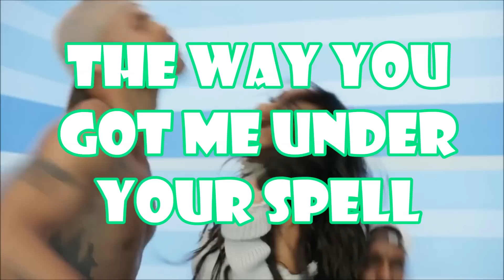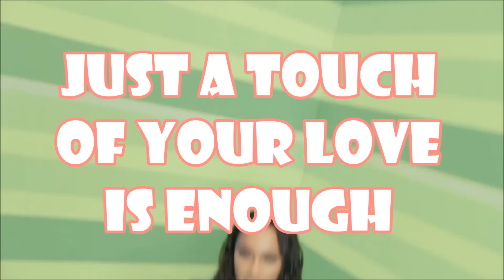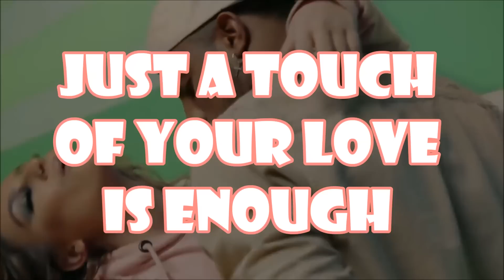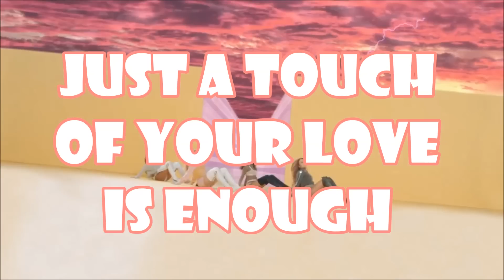Little Mix - Touch (Lyric Video)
Little Mix new song, "Touch" Official Music Video with Lyrics!
You and I and nobody else
Feeling feelings I never felt
The way you got me under your spell
Don't you keep it all to yourself

So won't you take it, I feel like for the first time I am not faking
Fingers on my buttons and now you're playing
Master of anticipation

Just a touch of your love is enough
To knock me off of my feet all week

Photograph with no T-shirt on
Why you making me wait so long? (Wait so long)
I promise to keep this a secret, I'll never tell
But don't you keep it all to yourself

Master of anticipation
Don't you keep it all to yourself (To yourself)

Just a touch of your lo-ove (Just a touch)
To take control of my whole body
Just a touch of your lo-ove (Just a touch, just a touch)

To knock me off of my feet all week (knock me off my feet)
To take control of my whole body (body)
Just a touch of your love, hey
Just a touch of your lo-hey-ove

And now my whole week, my whole week is golden (yeah)
Can you see me glowing? That's how I feel (feel)
And I'm not afraid to fade into emotions (yeah)
'Cause I know that this could be something real (ooh)

Just a touch of your lo-ove (hey)
Just a touch of your lo-ove (Only a touch of your love)
Just a touch of your love (Want a touch of your)

Just a touch of your love, hey (Just a touch)
To take control of my whole body (oh yeah)
Just a touch of your lo-ove